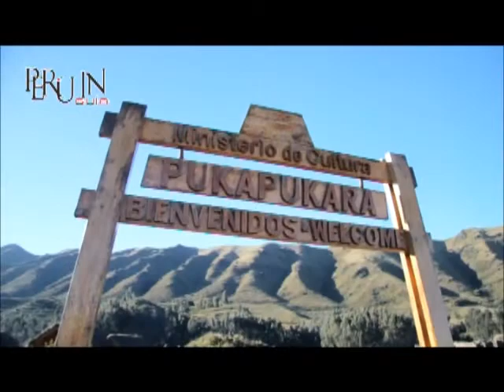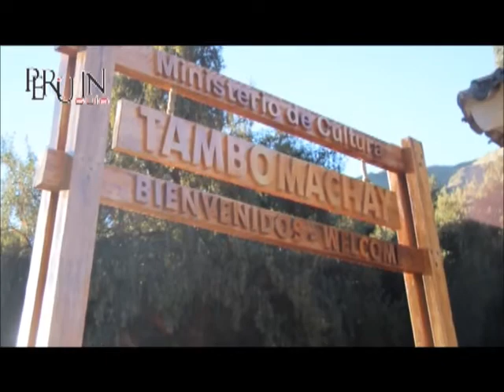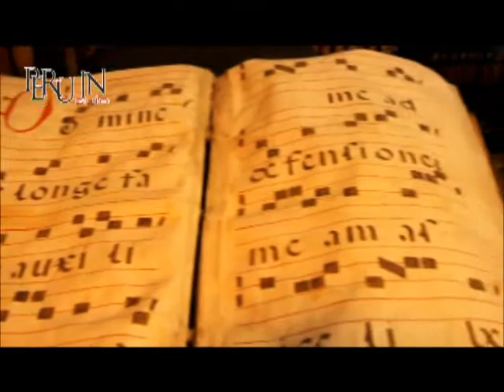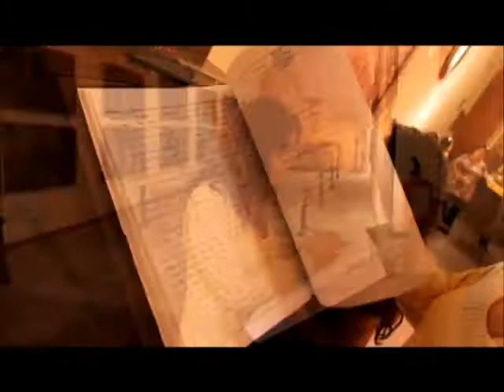PERU IN GUIA octubre2014